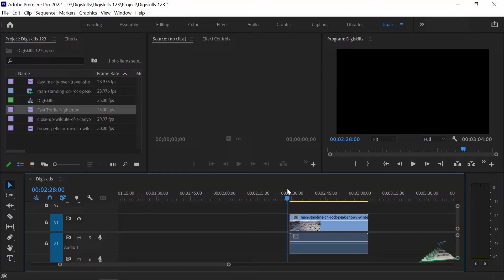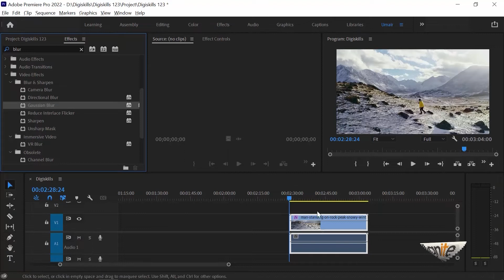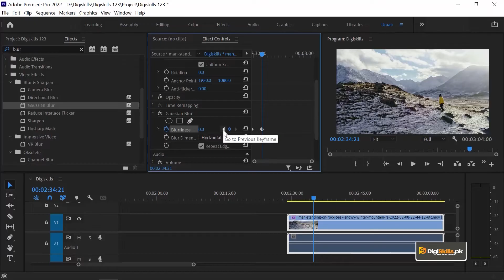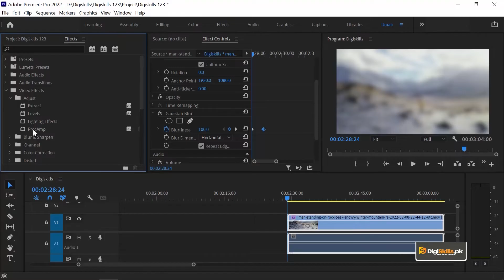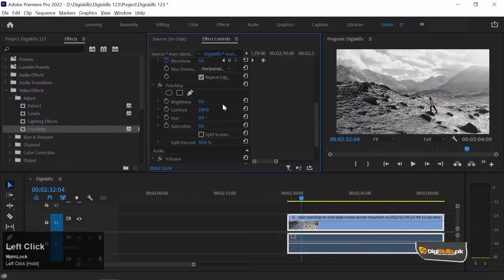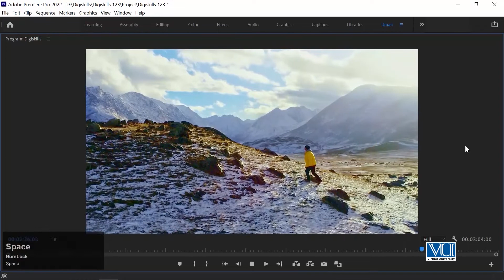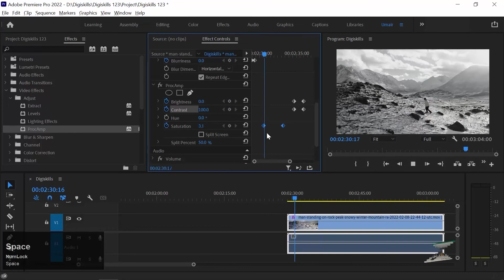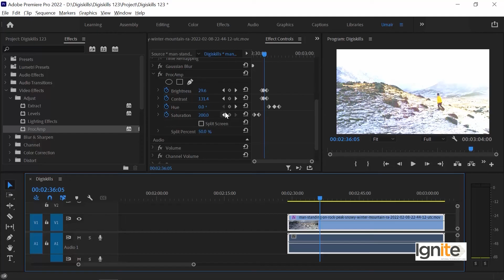VDE101_Topic028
Video Effects in Premiere Pro Part-02